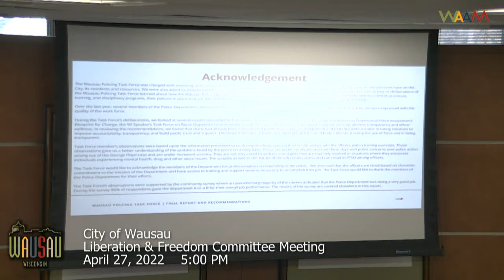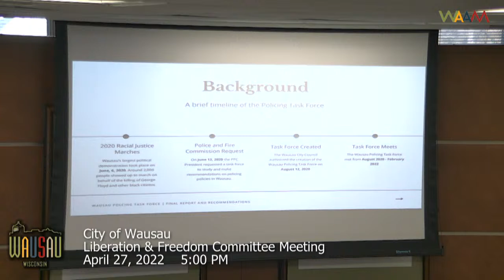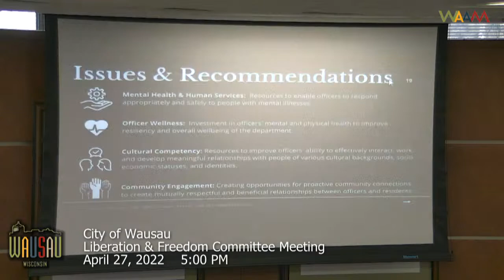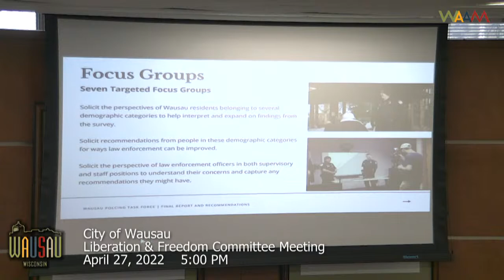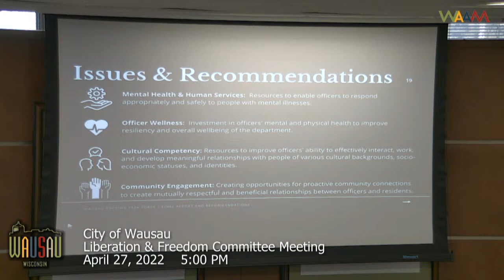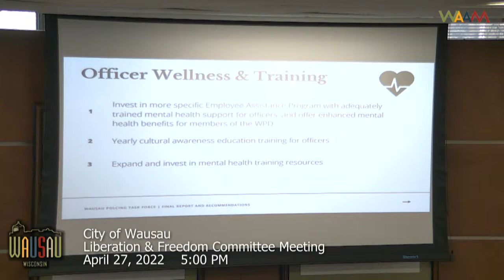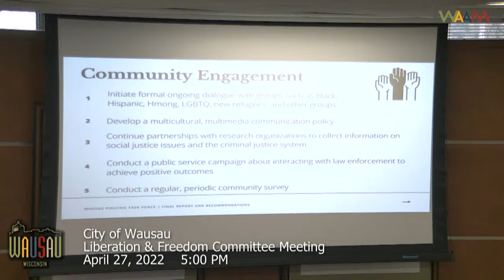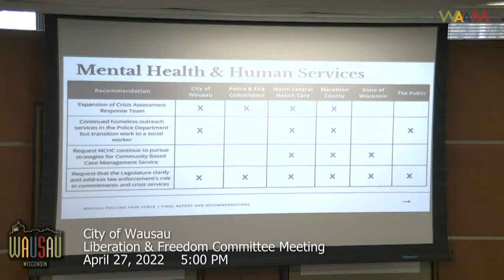Wausau Liberation & Freedom Committee Meeting - 4/27/22